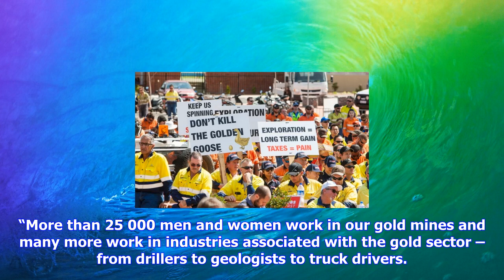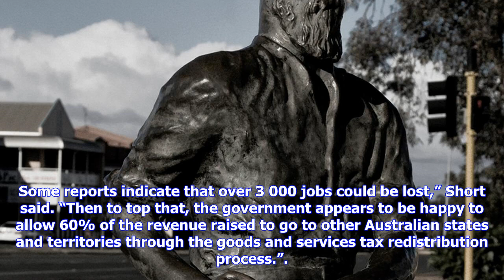Breaking News | Gold miners rally against new wa gold royalty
Gold miners rally against new wa gold royalty

PERTH miningweekly.com – Western Australian gold miners on Monday rallied in Kalgoorlie to protest t...